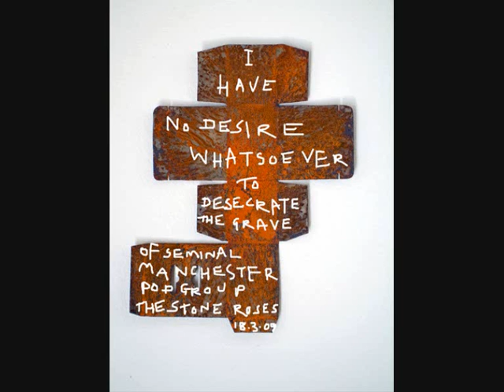John Squire - Instrumental 4